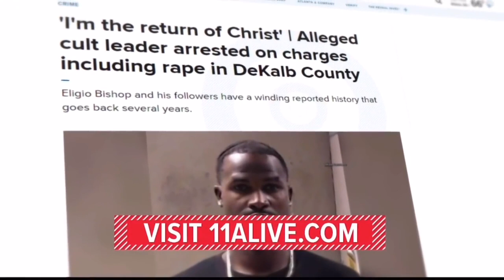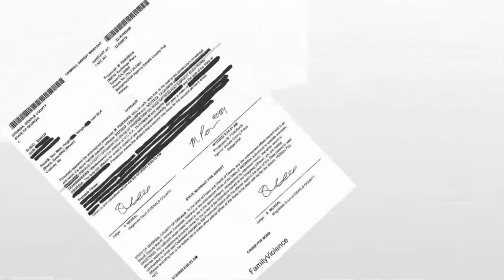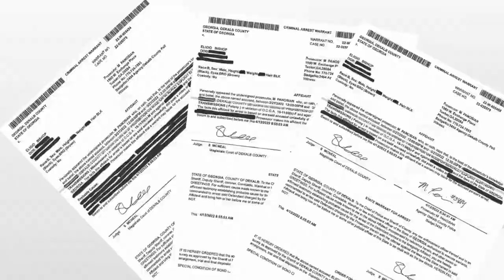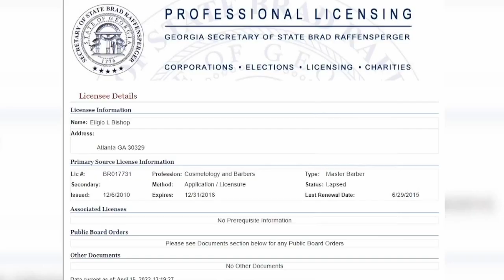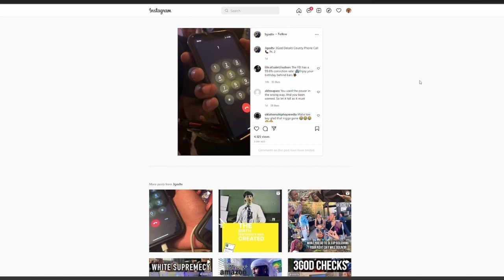NATUREBOY | EX MEMBER SPEAKS OUT | FOX NEWS | 11 ALIVE